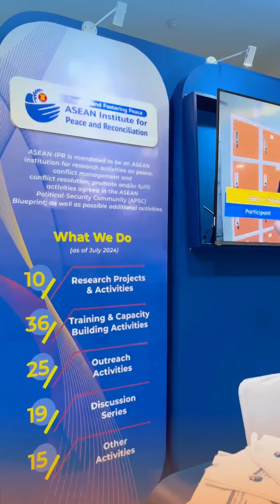57th ASEAN Day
With the endorsement and generous support of Lao PDR, this year's ASEAN Chair, ASEAN-IPR opened an exhibition booth at the 57th ASEAN Day Open House at the ASEAN Headquarters (8 August 2024).

Throughout the course of the exhibition, ASEAN-IPR Secretariat Team engaged with visitors to introduce the work of the Institute, shared our publications and/or merchandise, and introduced our newly redesigned website.